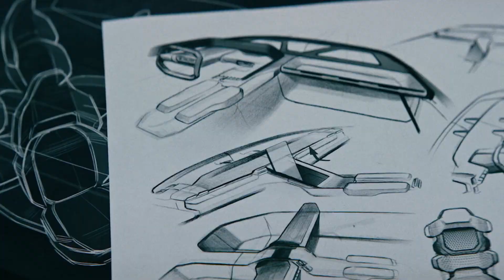First Look: All-New RAM 1500 Revolution BEV Concept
Discover the future of electric trucks with the all-new RAM 1500 Revolution BEV Concept. In this video, get an exclusive first look at the advanced technology, innovative design, and state-of-the-art features that make this concept truck stand out. From its massive infotainment system to its advanced four-wheel steering, the Ram 1500 Revolution BEV Concept sets a new standard for electric pickup trucks.